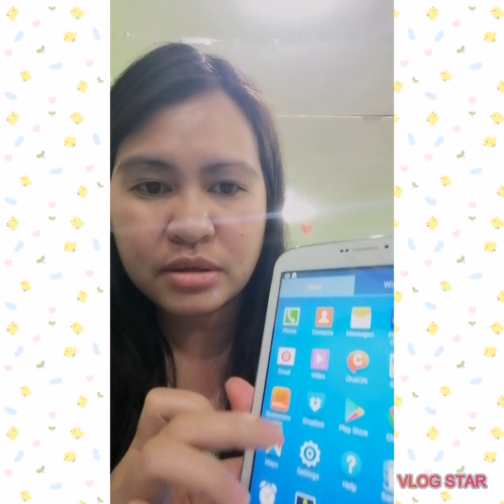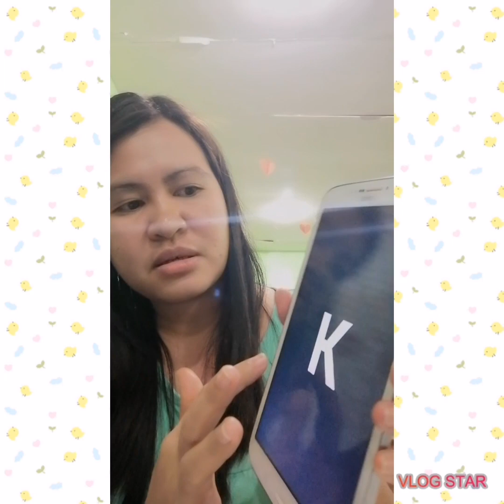HOW TO UPDATE OPERATING SYSTEM ON YOUR SAMSUNG GALAXY TABLET SM-T311_step by step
This video is all about updating the operating system on Samsung galaxy tab T311 model